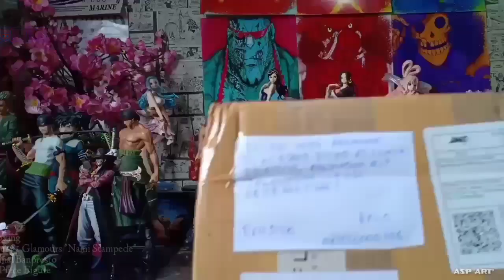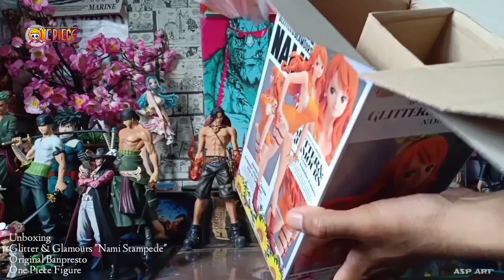Glitter & Glamour Figures Nami One Piece Stampede Original Banpresto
Unboxing & Review
Bahan PVC
Tinggi 23- 25cm
Original Banpresto/Bandai
Asian Version
Price IDR 225-250k

Karena Hobby adalah sebuah pilihan, Semoga membantu bagi para kolektor figure terutama One Piece
ASP ART Project (Aji Saleh Permana)